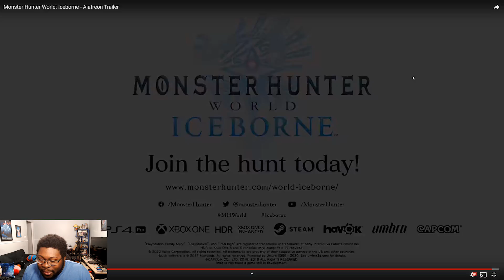Monster Hunter world Iceborne Alatreon Trailer Reaction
Checking out the newest monster that will be coming to Monster Hunter world Iceborne. A monster named Alatreon that has a ton of moves and can do some crazy things. Lets check out this trailer and see what we can learn about it in the quick little snippet they give us. This monster looks fearsome and CRAZY!

Whats up homies. Welcome to the channel .  This channel is about Gaming and game culture. With a big focus on Fighting games and Platformers. I have a big soft spot for The Legend of Zelda.  So drop by and give your opinion. Lets have a good conversation.